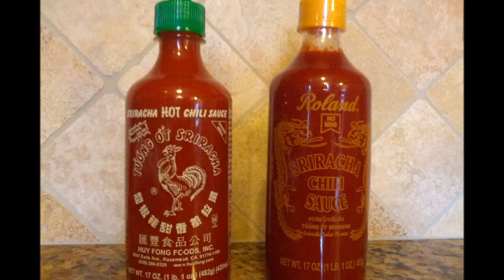Sriracha Chili Sauce Comparison "The Cock vs. The Dragon"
There are several Sriracha Chili Sauces out on the market, but only one original. Here I do a comparison between the two most popular ones. the original Sriracha from Huy Fong Foods, and Roland's Sriracha.

Both had basically the same ingredients. but the winner for me is the original Sriracha from Huy Fong Foods. David Tran's original sauce had a great chili flavor with just the right amount of garlic, sweetness, and not overly salty. Roland's was not bad. but had a stronger, slightly sweeter flavor, more garlic and definitely more salt. This seemed to hide the true flavor of the chilis used in the sauce for me.

Surprisingly. my son Daniel and his wife Bridget. both lovers of the original "Rooster Sauce" liked Roland's much better.

Check them both out. and you decide!!